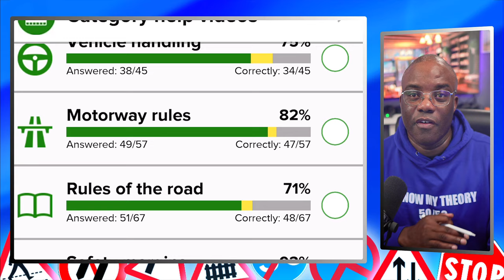Avoid These Hidden Pitfalls To Pass The DVSA Theory Test Private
Are you gearing up to conquer the DVSA Theory Test but feeling a bit overwhelmed? Don’t fret! In this must-watch guide, we delve deep into the less obvious stumbling blocks that might be standing in your way and arm you with proven strategies and insider tips to avoid them and master the test with confidence. Whether it's tricky questions that catch most learners off-guard, misunderstood rules, or common study mistakes, we've got you covered. Join us as we reveal the secrets to turning these challenges into your strengths. Perfect for first-timers or those needing a refresher, this video is your ticket to passing with flying colours. Say goodbye to anxiety and hello to success - hit play now and take the first step towards acing your DVSA Theory Test with ease!

🎥 Your journey to passing the UK theory test starts here. Let's ace it together!
📚 Are you struggling to pass your theory test?
🏴󠁧󠁢󠁥󠁮󠁧󠁿 English is not your first language.
🏫 Learning disabilities are stopping you from passing your theory test.
🚗 You are a PDI struggling with part 1, part 2 and or part 3
If any of the above is YES, or you need help passing, you are in the right place. I can help you.
📚 Need personalised guidance? I'm here to help! I'm looking for students to coach and film to pass their theory test (with consent) for our educational videos.
See you in a Video 😁
 Look at the playlists Study With Me Series or The Practice Makes You Better Series.
The App used: Driving Theory Test 4 in 1 Kit

In this video you learn how to Avoid These Hidden Pitfalls To Pass The DVSA Theory Test Private
Relevance hashtage